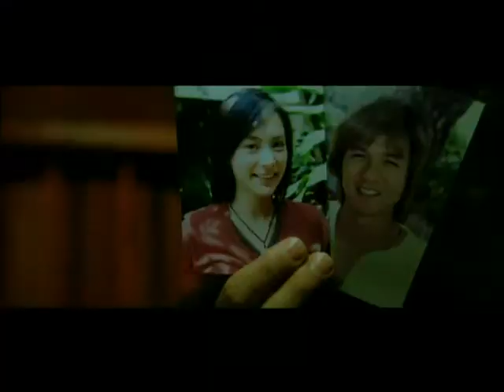House of Fury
Martial-Arts-Kampfszenen vom Feinsten -Spektakuläre Kung-Fu Action von ‚Matrix Choreograph Yeun Woo-Ping.